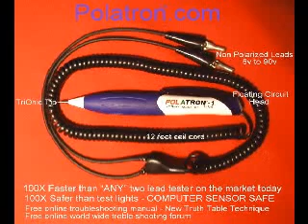World Fastest Troubleshooting Instrument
NEW worlds fastest electrical troubleshooting Instrument using polarities - Computer sensor safe